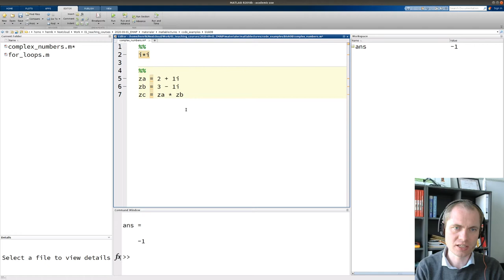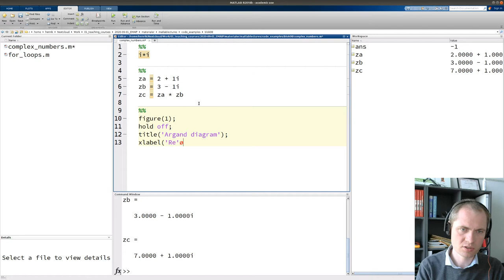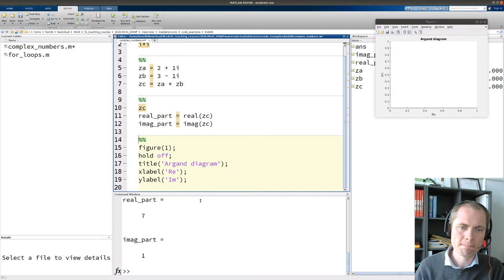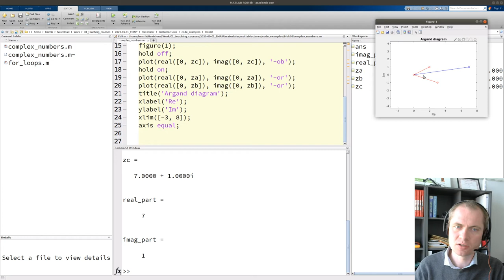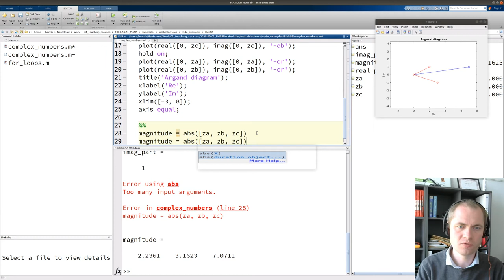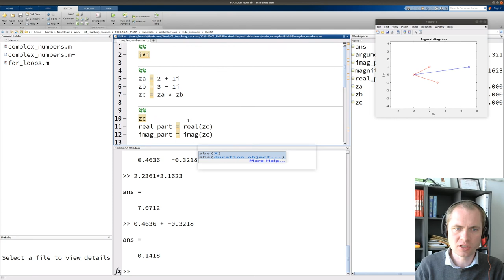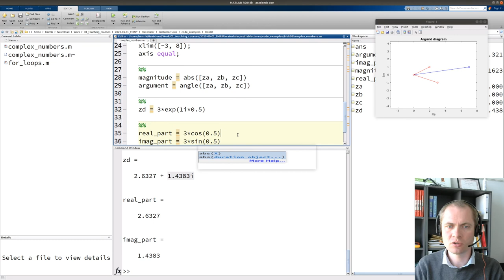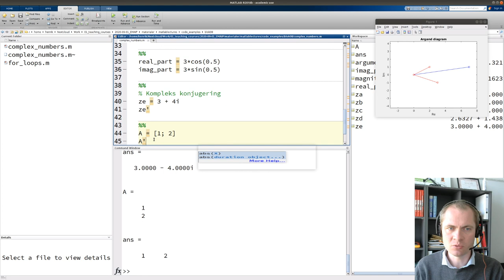Komplekse tal i matlab